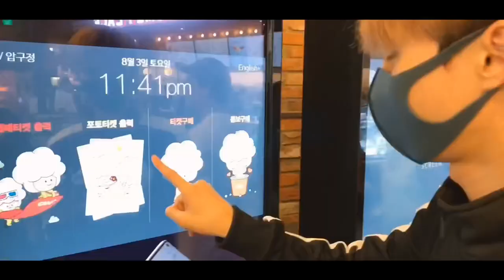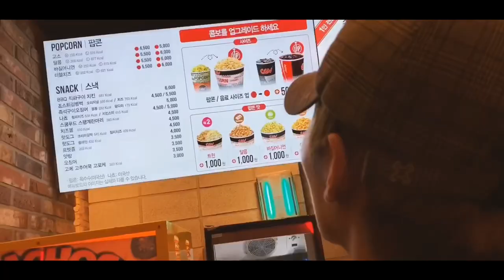[멋녀TV] GREATGUYS (멋진녀석들) 심야영화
안뇽하세요!! 우리 그레이스들 잘 지내셨나요??

저희가 새 앨범 준비를 하고 있어서ㅜㅜ 영상을 찍고싶어도 시간이 안돼서 찍지를 못하고 있어요...ㅠㅠ 죄송해요 흐엉흐엉..

앞으로는 이렇게 짧은 영상으로 라도 자주자주 올릴 수 있도록 해볼게요 !!

요즘 날씨가 너무 더운데 다들 더위 조심하시고!! 항상 행복한 일들만 가득 하시기를 바랄게요!!

아 참 영화는 '엑시트' 보았구요! 정말 정말 정말 재밌습니다!! 강추강추!!!

그럼 우리 그레이스 굿잠!!!